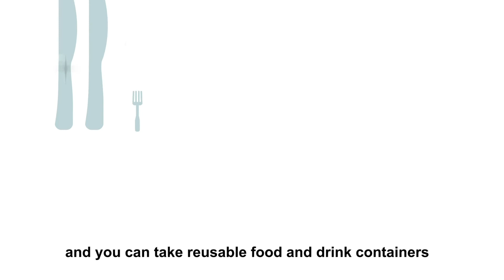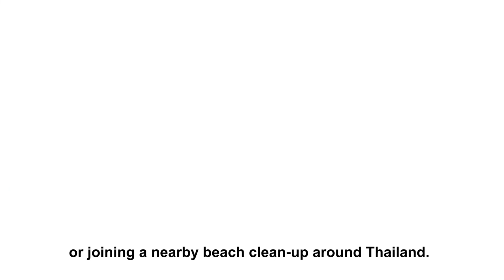Small Change Can Make a Big Difference to Combat Ocean Plastic and Marine Debris (Thailand Version)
Seabirds, turtles, dolphins and other animals often mistake larger plastic items in the ocean as food. Learn how small, everyday actions can make a significant difference in helping Thailand protect the world’s precious marine life.